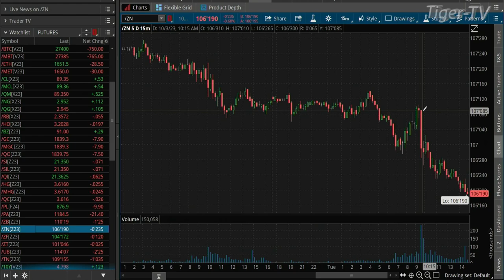October 3rd, 3PM ET Market Update on TFNN - 2023